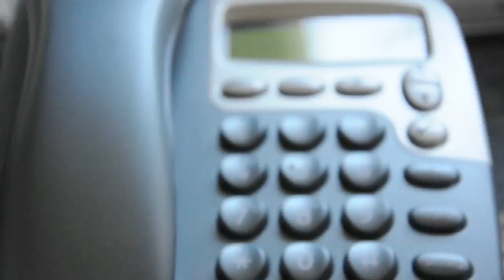How to record a telephone conversation, Recording phone calls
It can be very useful to record telephone conversations with companies. We show you how to record a telephone call.
It prevents them from being able to make false claims about conversations they had with you. This is a very simple method of recording calls in good quality.